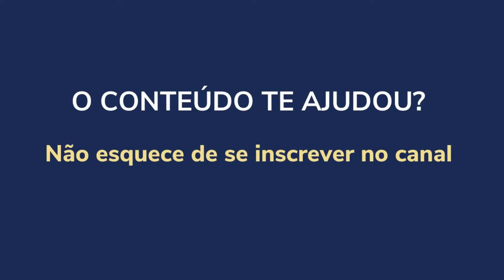ENTENDA OS 4 TIPOS DE TONTURA NA PESSOA IDOSA | Dr. Flávio Jambo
No video de hoje você vai entender a classificação que usamos para diferenciar os tipos de tontura existentes.

Muito prazer, eu sou o Dr. Flávio Jambo. Sou médico pós graduado em geriatria e medicina intensiva. Nesse canal, ensino como dominar o cuidado da pessoa idosa com dependência do absoluto zero.